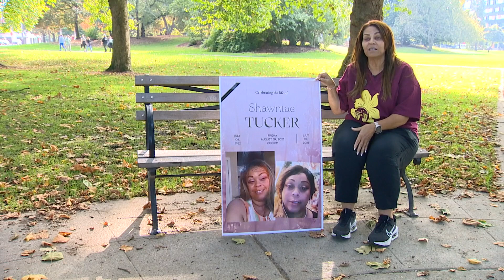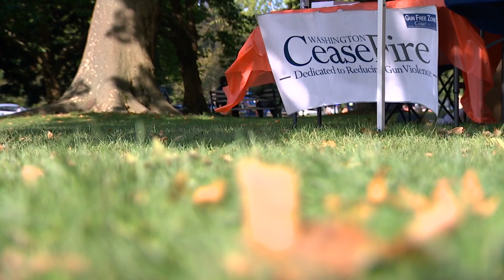Mother of daughter killed in shooting speaks out on gun violence during Annual CeaseFire 5K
According to Alliance for Gun Responsibility, someone is killed by a gun every 10 hours in Washington state.